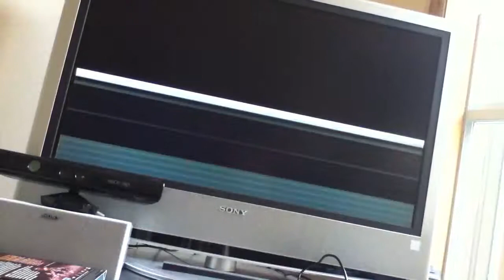Little Mac vs Von kaiser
Took me along time to get this right hope you enjoy.